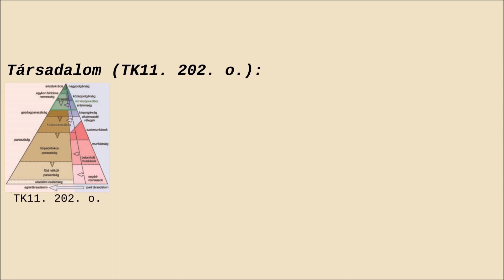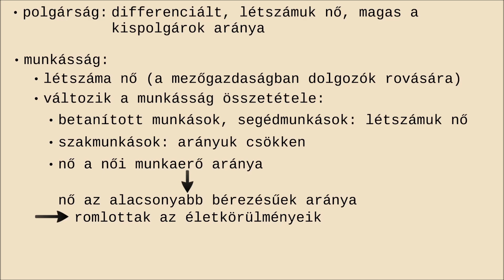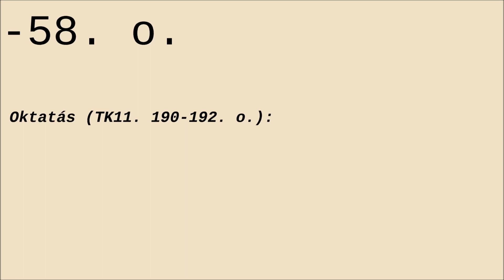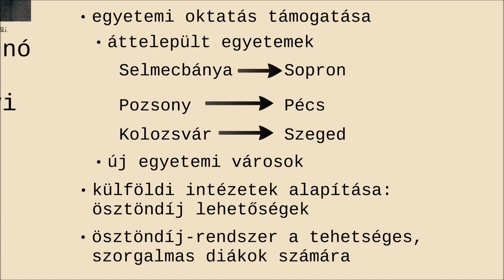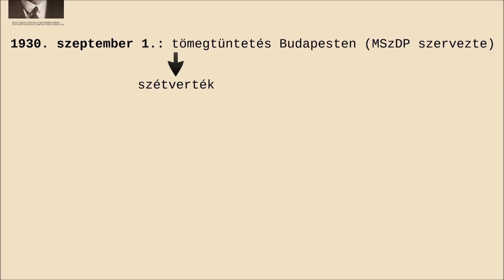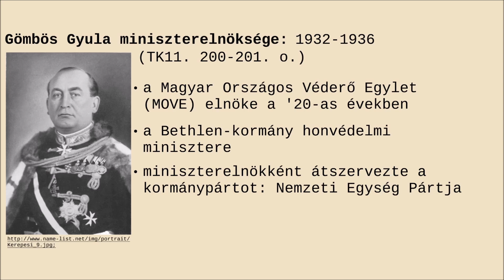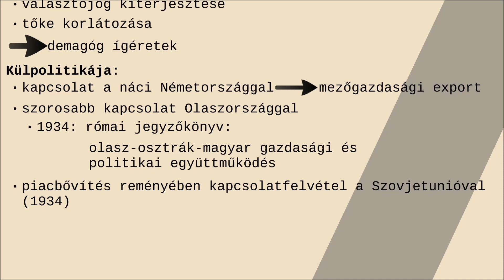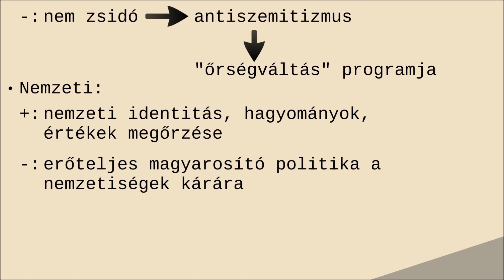Magyarország a két világháború között | A két világháború között (1920-1939) #08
Magyarország a két világháború között
Száray Miklós: Történelem 11. Oktatási Hivatal. 2022.

A videó fejezetei:
0:00 - Bevezetés
0:13 - A magyar társadalom a két világháború között
6:00 - A határon túli magyarság
7:37 - Oktatás - Klebelsberg Kunó
11:16 - A világgazdasági válság következményei
16:09 - Gömbös Gyula miniszterelnöksége
20:57 - Közgondolkodás a '30-as években
23:16 - Elköszönés